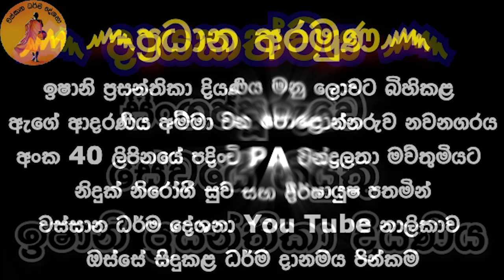හැදෙනවනම් මේ අවුරුද්දේ අහන අන්තිම බණ පදය | KELANIYE AJITHA HIMI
දායකත්වය෴
සිංගප්පූරුවේ සිට ඉෂානි ප්‍රසන්තිකා ආදරණීය දියණිය

1) පොළොන්නරුව නවනගරය අංක 40 ලිපිනයේ පදිංචි දස මසක් කුස තුල දරා. ඉෂානි ප්‍රසන්තිකා දියණිය මනු ලොවට බිහිකළ ඇගේ ආදරණිය අම්මා වන PA චන්ද්‍රලතා මව්තුමියට මේ ධර්ම දානයේ ආනුභාවයෙන්, නිදුක් නිරෝගී සුව දීර්ග ආයුෂ වේවා.
2)උතුම් වූ ධර්මය දේශනා කරන්නා වූ, කැලණියේ අජිත පින්වත් ස්වාමින් වහන්සේටත්,, සියලු මහා සංග රත්නයටත්.
3)මේ දිනවල  අසනීප තත්වයේ  පසුවන  කැටවල  හේමාලෝක  පිංවත්   ස්වාමින් වහන්සේටත්...
4)චුටි අයියා ලක්ෂිත චන්දිමාල්,, මද්දු පුංචි,,සුනීතා පුංචි යන අයටත්.
5)මිය පරලොව  ගිය  තාත්තාටත් (M. ජිනදාස )
අකල් මරණයකින්  මෙලොව හැර ගිය  ලොකු අයියා,,තුෂාර සම්පත්..යන  අයටත්...
5)වස්සාන  ධර්ම  දේශනා  නාලිකාවේ,,ගයාන්  දුෂ්‍යන්ත  මහතා  ඇතුළු  ඔහුගේ  පව්ලේ සැමට  සහ   කාර්ය මණ්ඩලයටත්.
6)සුපුන් ලක්ෂිත සඳගිරි යන  අයටත්...
7)අවසාන  වශයෙන්ම මේ දුන්නා වූ උතුම් ධර්ම දානයේ  ආනිසංස  බලයෙන්.. මට  තව  තවත්  මෙවැනි පිං කම් කරන්න ලැබේවා..🙏🙏